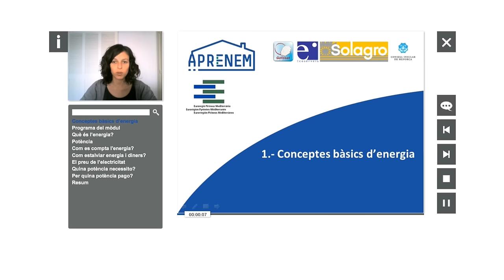APRENEM: curs e-learning per a la rehabilitació energètica d'habitatges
Inscriu-te en el curs on-line sobre Rehabilitació energètica d'habitatges. Dóna't d'alta i segueix els mòduls que vulguis. La durada total del curs complert no excedirà les 3 hores i podràs dur-lo a terme fins a finals de juny de 2016.

Si creus que no tindràs temps de desenvolupar-lo durant aquest termini, dóna't d'alta de totes maneres i descarrega't el material del curs. Segur que hi trobaràs molts recursos útils per a la teva feina.

Mòdul 1 Conceptes bàsics d'energia
1.a- Energia i potència
1.b- El circuit de l’energia
1.c- El mercat d’electricitat
1.d- La factura d’electricitat
1.e- El mercat de gas
1.f- La factura de gas

Mòdul 2 Energia i confort a la llar
2.a- L’estat energètic del parc d’habitatges català
2.b- Com millorar l’eficiència energètica a la llar i estalviar energia
2.c- Factors que determinen el confort

Mòdul 3 Rehabilitació i eficiència energètica en edificis residencials
3.a- Aïllament de la pell de l’edifici
3.b- Equips: eficiència
3.c- Energies renovables a la llar
3.d- El certificat d’eficiència energètica
3.e- Ajuts del Plan Vivienda

Aprenem acompanya i ofereix eines als gestors d’habitatges perquè puguin assessorar correctament a les persones que han de realitzar una rehabilitació energètica.

Aprenem ajuda als llogaters i propietaris a fer un ús més eficient dels recursos d’energia i aigua en els seus habitatges.

Aprenem està finançat per l’Euroregió Pirineus-Mediterrània i està format per entitats de les quatre regions de l’Euroregió.